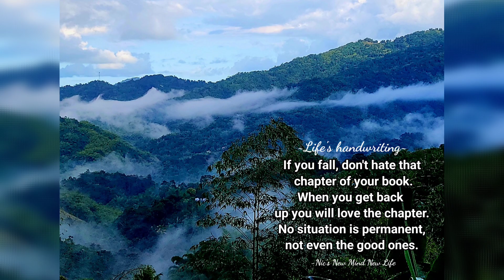If you fall~Life's handwriting~|Nic's New Mind New Life